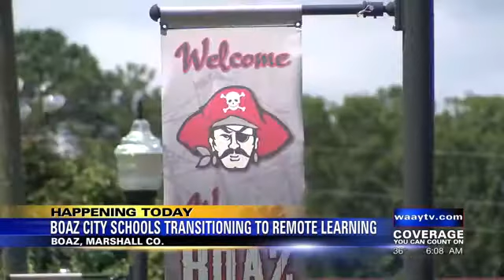Boaz Remote Learning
Boaz city schools transitioning to remote learning